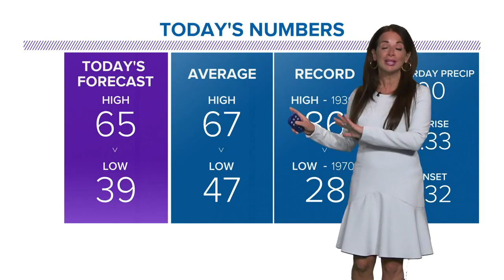Morning weather forecast for Northeast Ohio: May 7, 2020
It will be warmer today, but colder air will be back before you know it. Hollie Strano has the hour-by-hour details in her morning weather forecast for May 7, 2020.